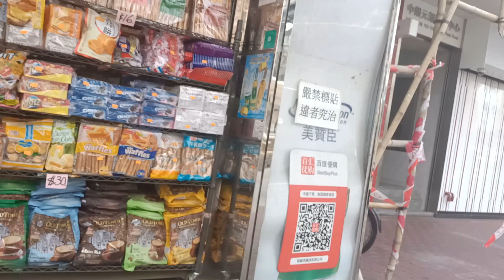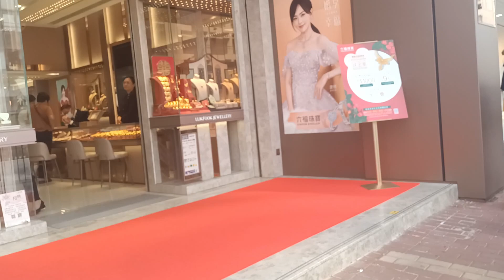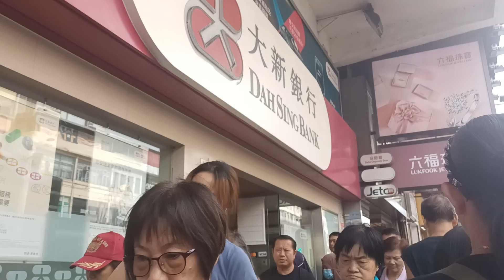Andito Lang Pala Ang Filipino Store Banda